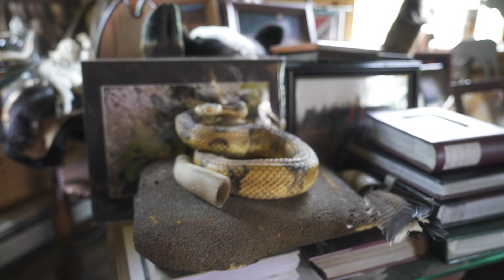Finding Rattlesnakes in the Chesapeake Bay Watershed | Animals Upstream Episode II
Join us as we explore the wild state of Pennsylvania for one of the watershed's most misunderstood creatures...
The Chesapeake Bay watershed is home to more than 300 species of birds, fish, insects, algae, invertebrates, mammals, plants, reptiles and amphibians. To learn more about the wildlife in our watershed and how you can help conserve it,
Liaison and Communicator: James Kauffman
Cinematographer and Editor: Eric Braker
Communications Director: Adam Miller
“Animals Upstream” is an engaging four-part video series that unveils the often-overlooked wonders within the Chesapeake Bay watershed. When one thinks of the Chesapeake Bay, images of rockfish, oysters, and blue crabs likely come to mind. While these are iconic to the region, the watershed extends across 64,000 square miles and provides a home to more than 3,600 species of plants and animals.